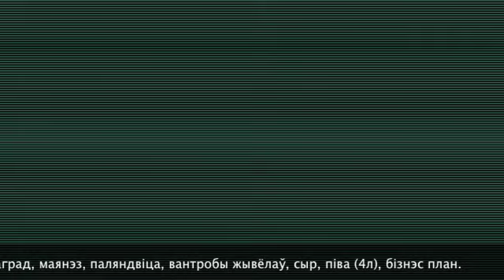Кухня з Антонам. Частка 1. Піцца "Хмарачос".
Кулінарнае паганска-патрыятычнае анарха-шоў Кухня з Антонам